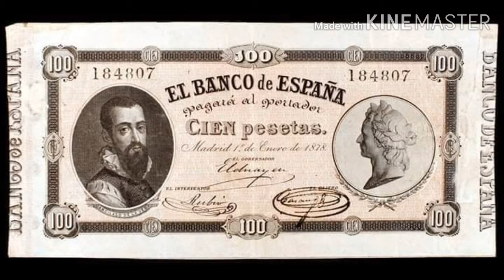Jugozapad Europe= Kraljevina Spanjolska